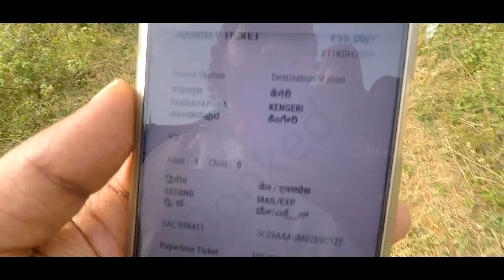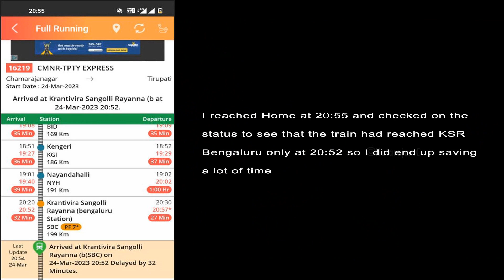No More Vlogs.... End of an Era - Special Trip for a specific frame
Enjoy the Alcos while it lasts. Will update when the link changes once I get the information on the community tab

1.  Canon SX70 IS ( Best 4K bridge camera )

2.   Go Pro ( One of the Best Option for new youtubers )

3. Insta 360 ( Adds new dimensions to your videos )

4. Audio device

5. My phone

6. Best SD meomry card for 4K video recording

2.   Hero 5

3. Insta 360 one x